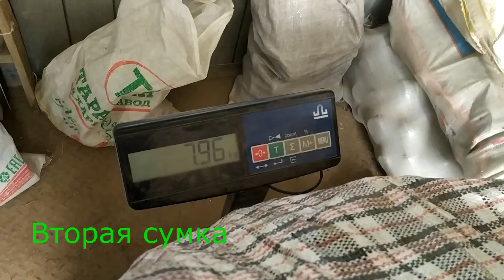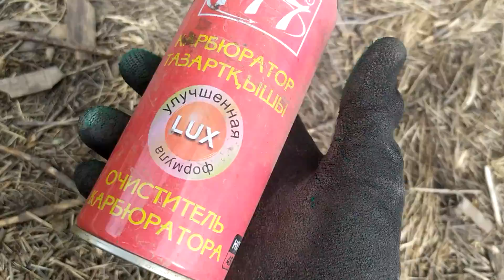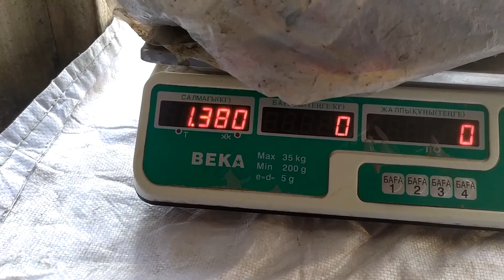ВЕЗУ НА ПРИЕМКУ ПЭТ БУТЫЛКИ! Сколько заработал? ПОИСК МЕТАЛЛОЛОМА!